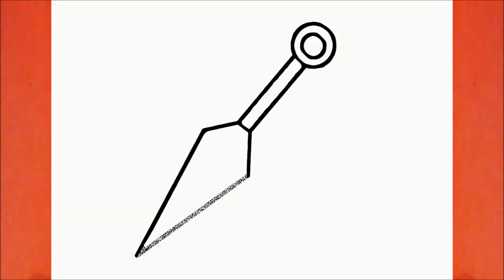COMO DIBUJAR UN KUNAI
Aprende a dibujar un Kunai

እንዴት እንደሚሳል
كيف ترسم
Ինչպես նկարել
necə çəkmək
nola marraztu
কিভাবে আকে
як маляваць
kako crtati
как да рисувам
ಹೇಗೆ ಸೆಳೆಯುವುದು
com dibuixar
сурет салу
sa unsa nga paagi aron sa pagkalos
mmene kudzatunga
如何画
如何畫
nzira yekukwevera
කොහොමද අඳින්නේ
그리는 방법
kako nacrtati
çawa bikujin
hvordan man tegner
ako kresliť
kako narisati
Kiel desegni
kuidas joonistada
Paano Gumuhit
kuinka piirtää
como deseñar
sut i dynnu
როგორ დავხატოთ
איך לצייר
hogyan rajzolj
esi ise
ווי צו ציען
cara menggambar
描く方法
cara nggambar
របៀបគូរ
ວິທີການແຕ້ມ
duci
kā zīmēt
kaip piešti
wéi zeechnen
како да црташ
എങ്ങനെ വരയ്ക്കണം
kif tfassal
me pehea ki te utu
कसे काढावे
хэрхэн зурах
څنګه رسم
چطوری طراحی کنیم
jak narysować
ਕਿਵੇਂ ਖਿੱਚਣਾ ਹੈ
кантип тартат
cum să atragă
как нарисовать
le auala e faalatalata
Како цртати
ho hohela joang
ڪئين ٺاهيو
வரைவது எப்படி
jak kreslit
ఎలా గీయాలి
nasıl çizilir
як намалювати
indlela yokudweba
indlela ukudweba